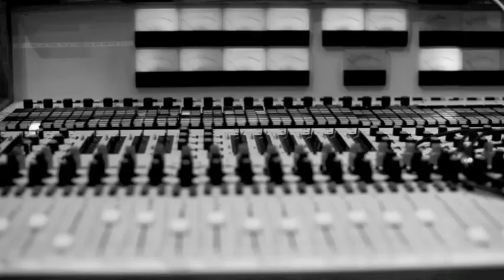John Mark Mcmillan and Ruckus Room live at Cat West march 2nd 2011